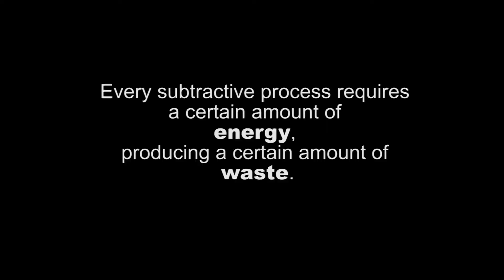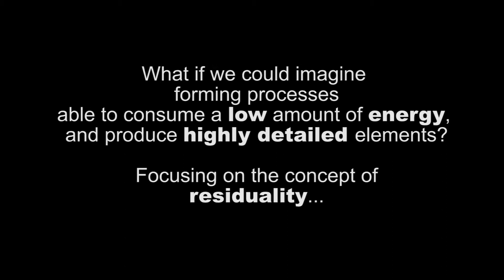Accretion - robotic clay modelling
ETH MAS DFAB 2016/2017
Robotic clay modelling week project.
Students: Federico Giacomarra, Samuel Cros